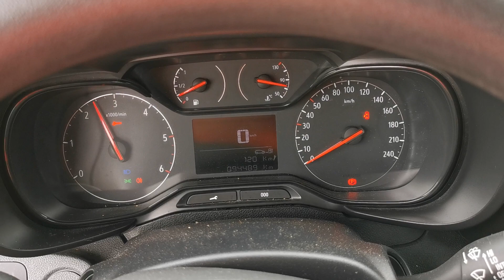Kleyn Vans - OPEL COMBO 2019 94,402 km